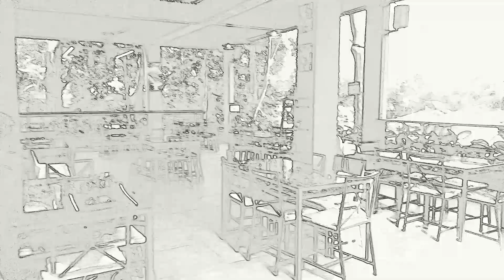Team Outing @ Area 83, Bangalore.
A small montage on our recent team outing at Area 83 resort. I have tried to capture the glimpses of the resort,  people and their moods along with some team building activity that we undertook.

All videos shot on handheld Mi A1. (Pardon the shakes :P)